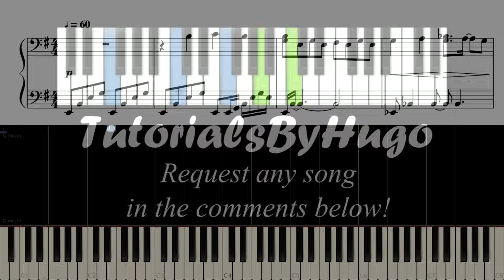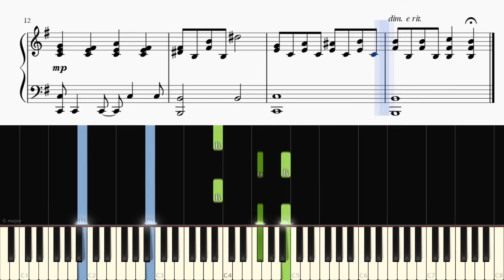My Chemical Romance: Interlude Live In Mexico - Piano Tutorial + SHEETS